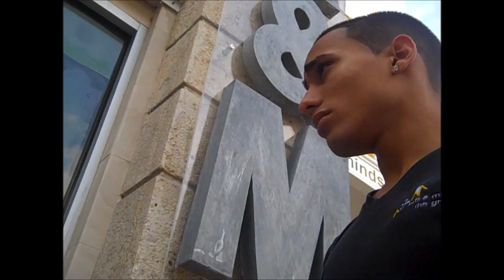Arian Gonzales- Cellist in Academy of Arts & Minds